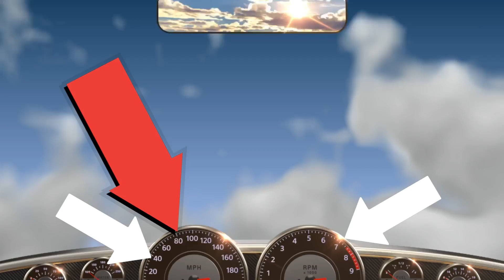Bit - NIESTANDARDOWY BIT - 2022_8_8_14_0_50*